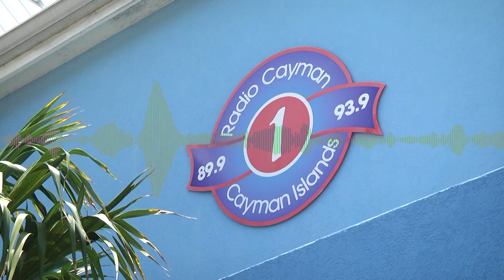For the Record August 21 2017